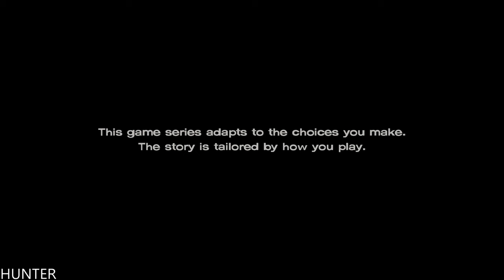The Walking Dead New Frontier Episode 4 PART 1 PS4 PRO (1080p60FPS